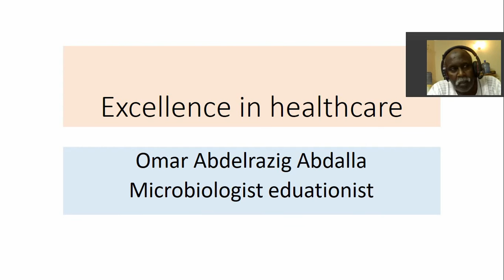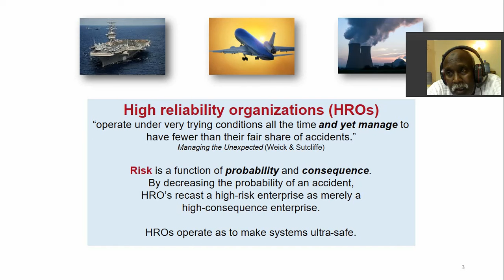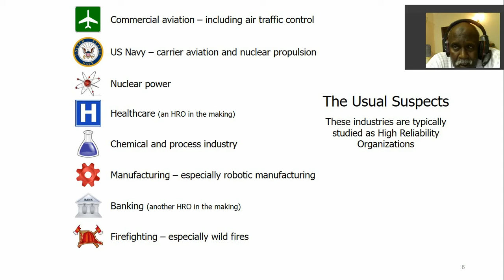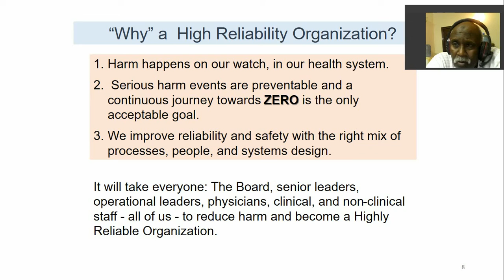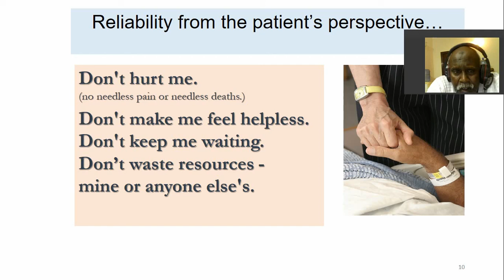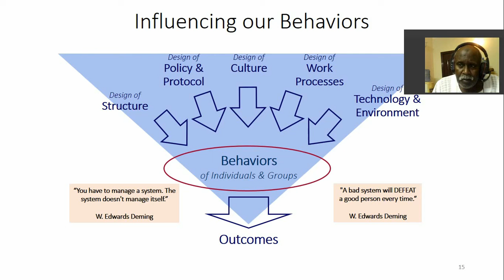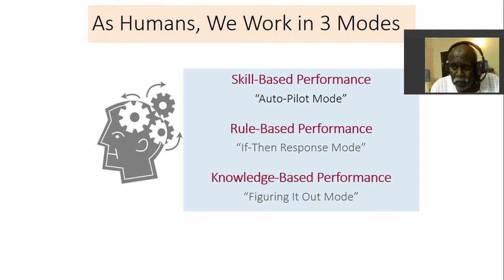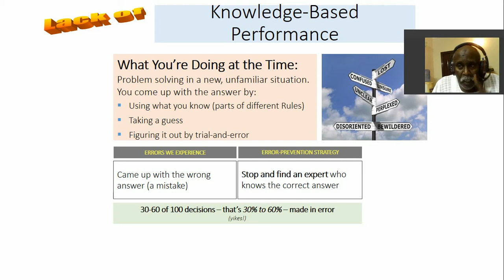التميز في الرعاية الصحية 2